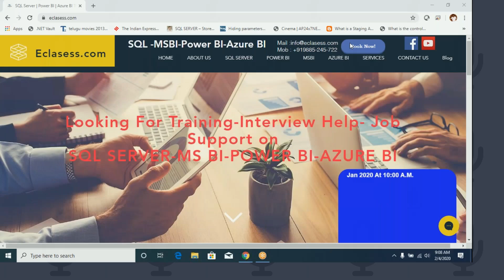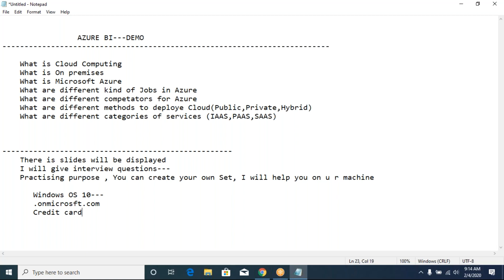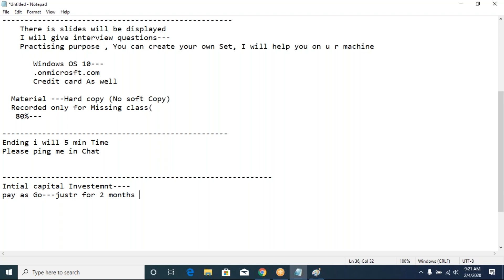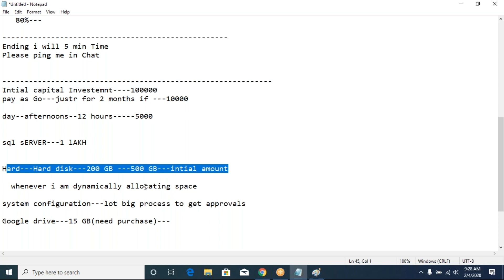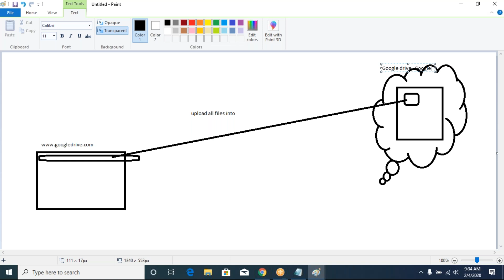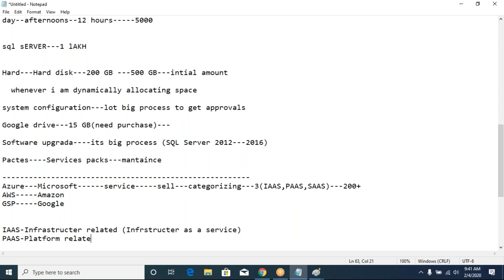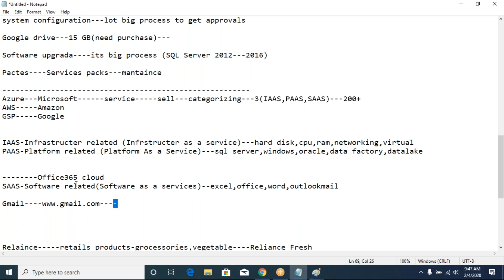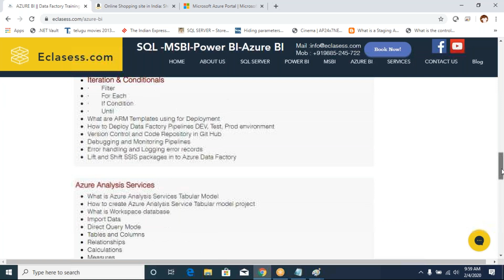Introduction to Microsoft Azure BI || Microsoft Azure Demo || Azure Tutorial for beginners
This video presents Microsoft Azure BI related components of SQL ,DWH,data Fcatory, Data Lake, data Bricks,U-SQL

►Meet Ram Boyapati
meetpro.club/EclasessRamBoyapati